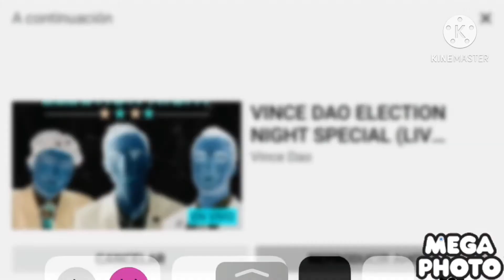The fox and the hound the fox and the hound ll trailer g major